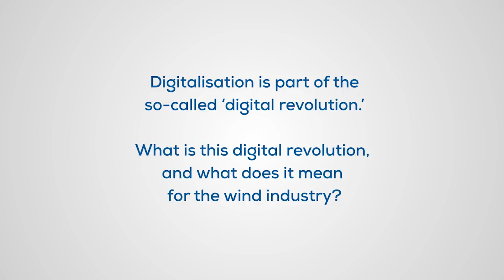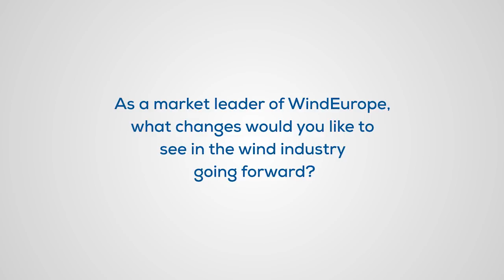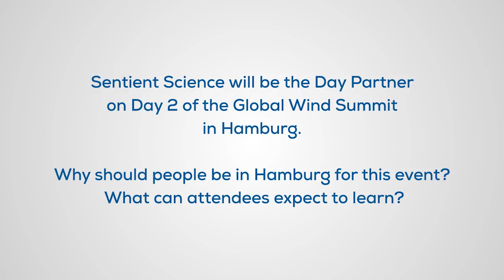Interview with Alfonso Faubel from Sentient Science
What is digitalisation and what does it mean for the wind industry? Find out more with Alfonso Faubel, President Europe & Chief Revenue Officer • Energy, Sentient Science.